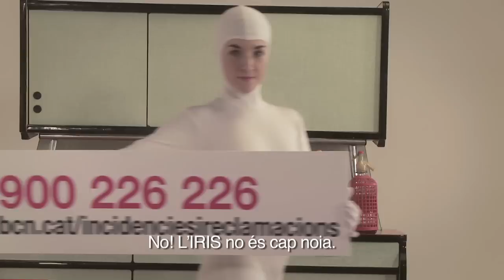Com puc tramitar una incidència o reclamació?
Per gestionar i donar resposta a les incidències i reclamacions, l'Ajuntament de Barcelona posa a disposició dels ciutadans el sistema Iris, que permet fer el tràmit sense desplaçar-se.  Només cal trucar al 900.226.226 o entrar a